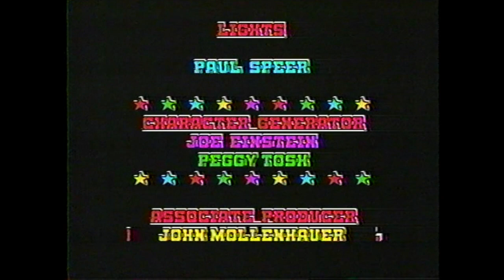'WRITER'S NIGHT' (w/Steve Goodhue, Rockey Dimmick) {CATV Show} [HD].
Community Access Television, Nashville TN (c.1988)
    Songs by Steve Goodhue (Footcandle BMI)
    Snappy Syncs Records, LLC